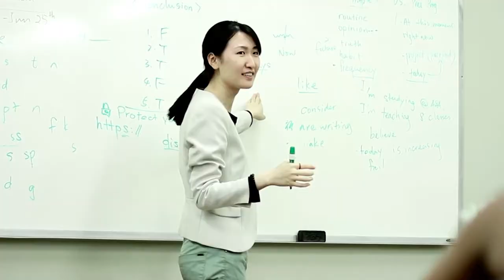Asa College - New York City - New York - USA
ASA's modest roots began in 1985 with a professor and 12 students in a small Brooklyn classroom. Known then as 'Advanced Software Analysis', the College focused on computer programming, as New York City had a dire shortage of qualified mainframe programmers at that time.

Since then, the college has grown to more than 3000 students, 20 programs of study, and 2 large, centrally-located campuses in midtown Manhattan and downtown Brooklyn as well as two campuses in Miami, Florida. Today, in addition to computer technology, our programs focus on the rapidly-growing industries of healthcare, business and criminal justice.

Over the years, as technology revolutionized how every major industry operates, ASA created and updated programs of study to meet new market needs. Consistent with the demands and capabilities of our stu¬dent body, which includes highly motivated and mature immigrants, ASA programs have always featured a "hands-on" training component.

In 1999, ASA received authorization from the New York State Board of Regents to confer degrees in accounting, computer programming and information technology and medical assisting.

ASA College received initial regional accreditation from the Middle States Commission on Higher Education in 2010 and received decennial reaccreditation in March 2015. ASA’s Associate Degree program in Medical Assisting is programmatically accredited by the Medical Assisting Education Review Board (MAERB) of the Commission for Accreditation of Allied Health Education Programs (CAAHEP)

Live Passionately !

Skype: tutkudanismanlik